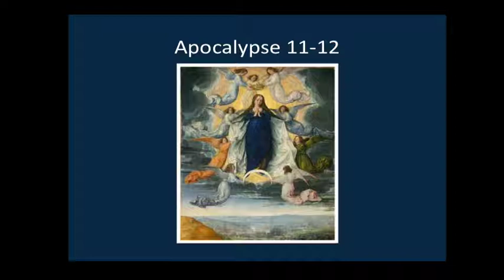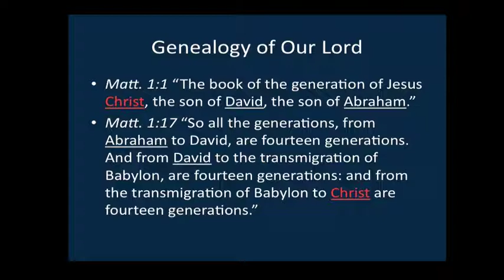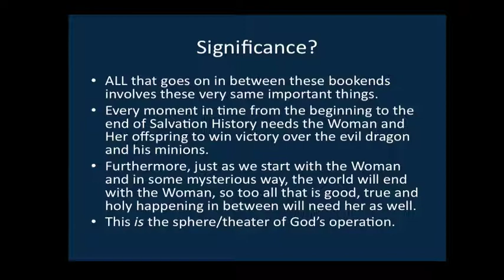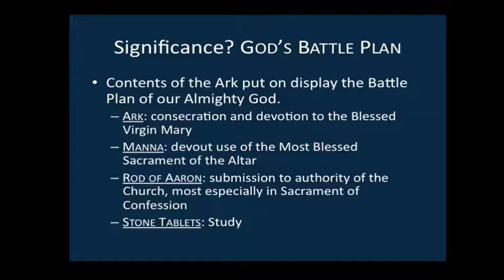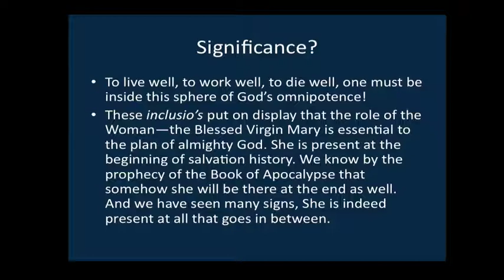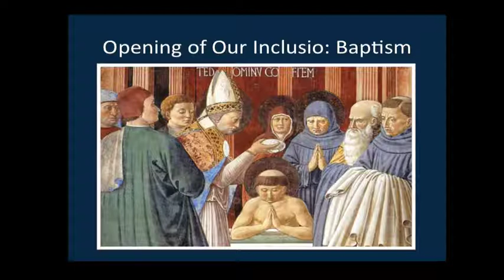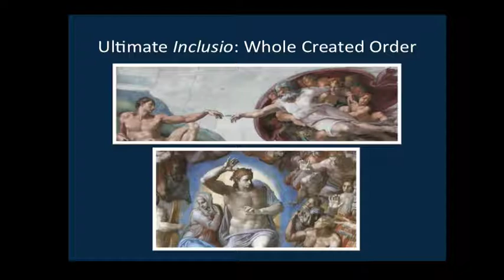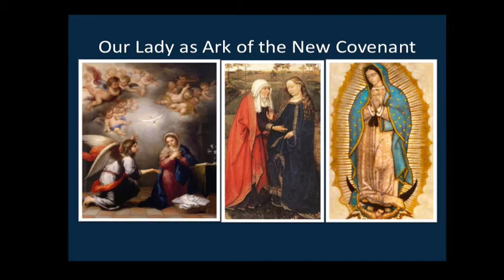Sphere of God's Omnipotence